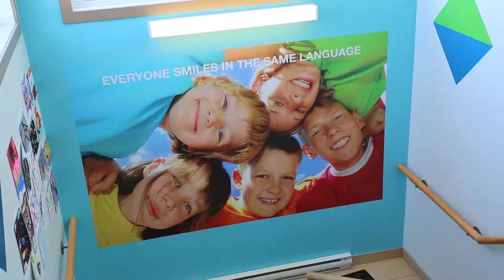École Vision Beauce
L’École Vision Beauce, située au cœur d’un quartier résidentiel beauceron en pleine expansion, permet aux enfants francophones des niveaux préscolaire et primaire d’évoluer dans un contexte d’immersion anglaise et espagnole. Notre toute nouvelle école offre un enseignement de grande qualité fondé sur l’apprentissage des langues en valorisant chez l’élève le respect de soi et des autres, l’estime de soi ainsi que le souci du travail bien fait.